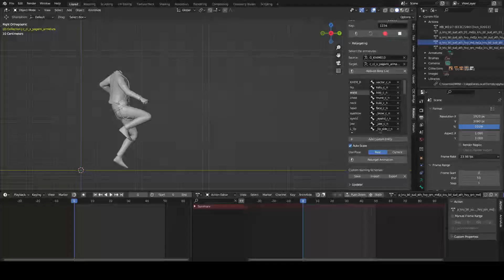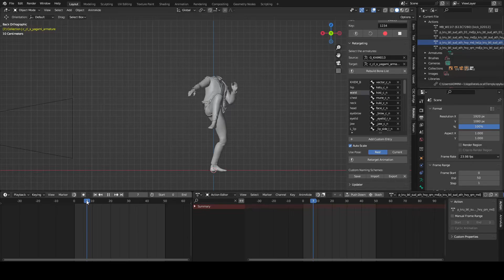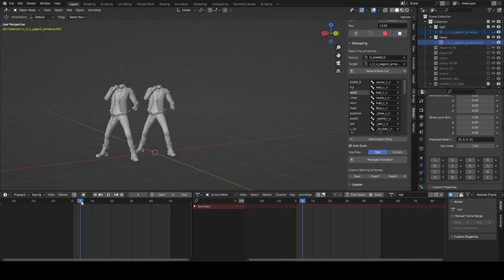Concept follow up for ▲(front kick) attack | explanation in the description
So the concept is to have follow up which instead does question mark kick despite it looks like not but I'll fix it later

Concept: You have to time it or rather spam it because you only have 1 frame starting from frame 7 to 8; I will try to change the hit effect on front kick and question mark kick to fit the move but it will be terrible, front kick will crumple stun while question mark kick will staggered stun.

Timestamp:
0:00 preview
1:45 successful follow up
2:01 comparison

Oh and if you were wondering why is this reupload, I uploaded the wrong video file.